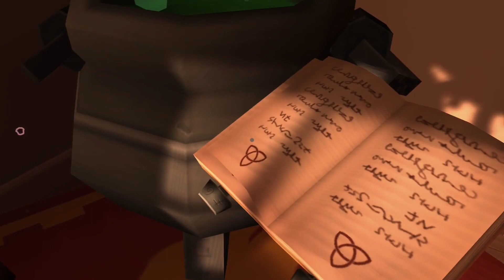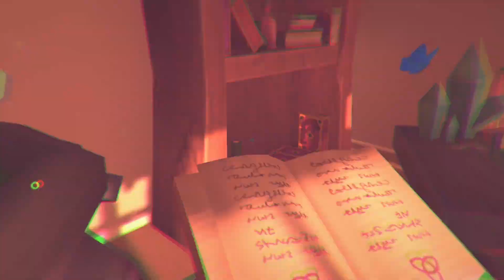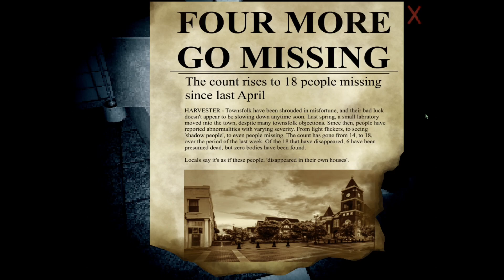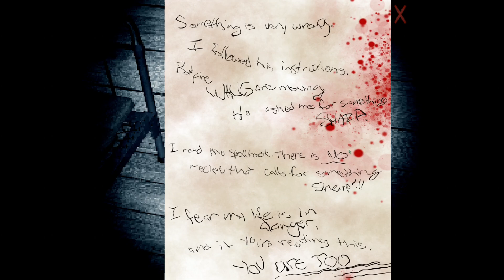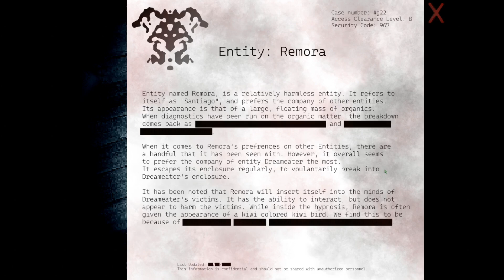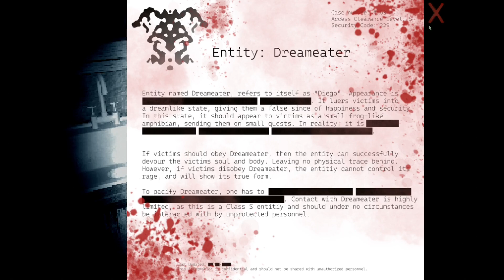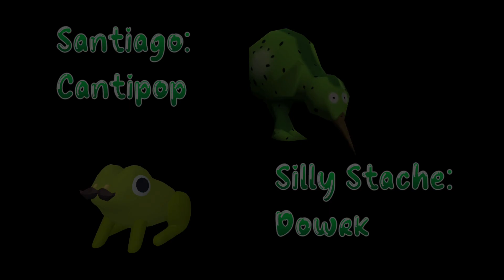o_o I think I just found the best indie game of this year - I FROG-OT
Just a normal day in your house when, what's this?!?

 A super cool wizard frog needs your help!! :O
His name is Diego, and he needs your help to get back to normal :)))

He’s got frog amnesia, and frog-ot how to fix himself :((

Help Diego in this SUPER cute, harmless, perfectly normal game gather some potion ingredients, become BEST buddies along the way,  and s̴̛̝a̴̰̽c̴̩͋r̶̖̂ḯ̴͜f̶̹̂ḭ̶̒c̴̭̃è̷͜ ̴̺̃y̴͈̅o̶̘͝ŭ̵̪r̸̻̿ ̵͎̓f̷̍͜r̵̹̒i̶̬̔ẻ̸͓n̵̬͠ď̶̘s̶̠̃!! All of this and more!!! :)))

WARNING: Flashing lights, loud sounds, gore and other horror themes.